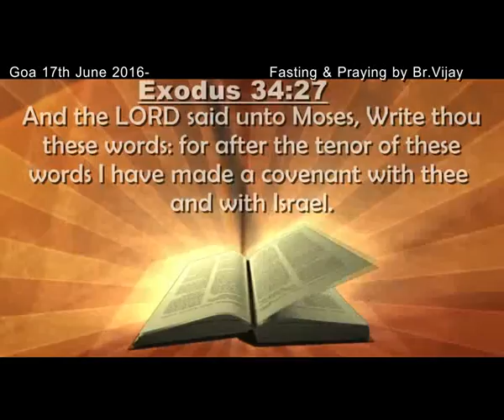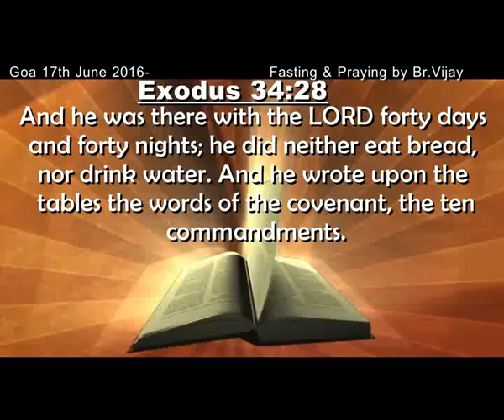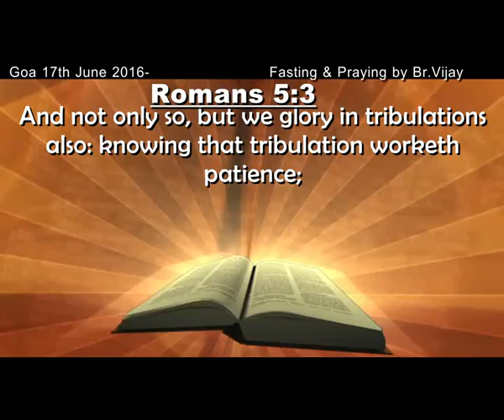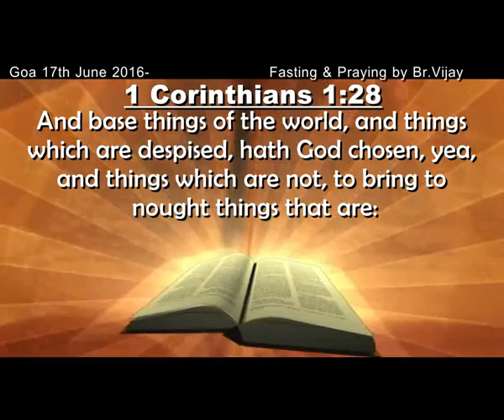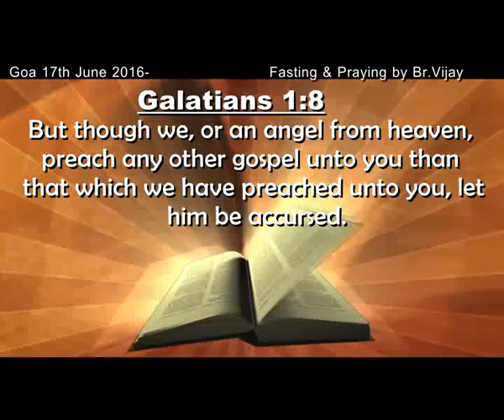Goa 17th June 2016 Fasting & Praying by Br Vijay